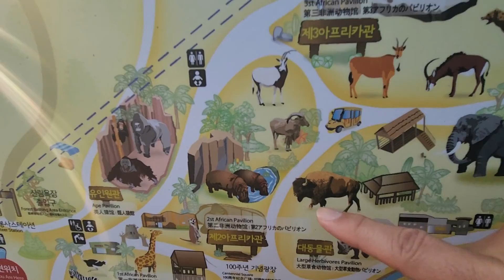서울대공원 대형 호랑이 모형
과천 서울대공원에 앞에 있던 우리나라에서 가장 큰 호랑이 모형이 이제 서울대공원으로 옮겨저 있었습니다.

오랜만이라 반가웠습니다.^^